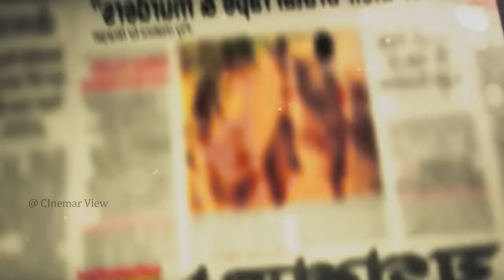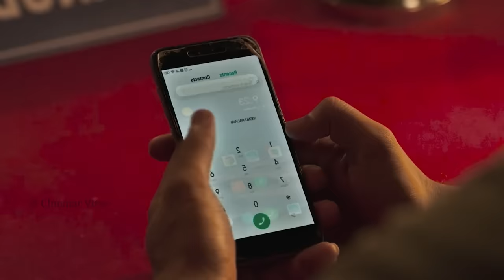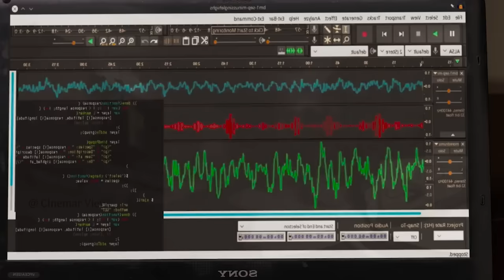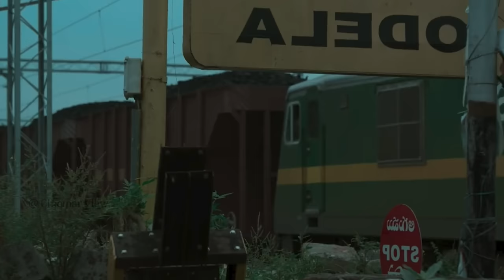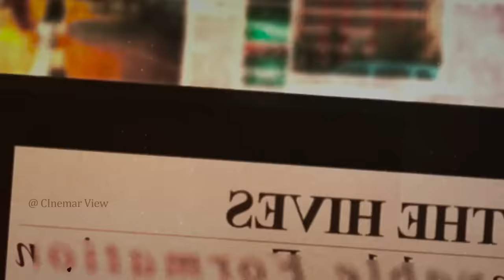Odela Railway Station Movie explained in bangla | Murder | Thriller | Romance | Cinemar View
This boy was scared and stopped when he saw something in front of him while passing by the railway line. And four kettles fell from his hand.
Seeing what was in front of the boy, the boy could not stand there and ran away.

And we see a girl walking forward with a boy's severed head in her hand.
And the girl came directly inside the police station with the severed head.
Then a policeman saw the severed human head in the girl's hand and ran to his senior office in fear.
And a girl cop who was there fainted on seeing the boy's prickly head.
And the surrounding people were shocked to see such behavior of this girl.
Because the people of the village have never seen such a terrible incident or they do not think that such an incident has ever happened in this village before.
And the girl went and placed the boy's severed head on the table in front of IPS. Then the IPS got scared and asked the girl where the body was.

The girl then told the IPS where she had left the body.
Then the police went there and recovered the body from Kuo. And here we can see a police officer named Anu.
He is also an IPS police officer.
He came to this village for training for three months.

And the girl who killed him, separated his head from his body and brought it to the police station.
What happened to the girl? For which a boy was brutally killed and his head completely separated from his body.
You have to know
So let's go to the main story.

I am not telling you anything here.
This movie is based on a real incident that happened in Odela.
And this incident happened at Odela railway station which is located in India.

Then we were shown the story of Odela village three months ago.
Here a girl named Radha was beating Tirupati with a broom.
Tirupati is Radha's husband. Tirupati used to come home drunk all the time. Radha is beating him for this.

When Radha was beating her husband Tirupati they could see the people of the area running around.
Because in this area, a girl was brutally killed after she was raped.
Radha Tirupati and Tirupati's brother Chandu then reach the place where a girl named Madhu has been raped and killed.
And looking at Chandu's face, it was clear that Chandu was very scared after hearing Mader's words.
And remember this man named Chandu.
Then the police come to Mader's place and we can see an IPS cop named Anu.

After that, Anu can see that Madhu has been raped and killed inside a manhole.
Then Anu took a mirror in her hand and tried to look at Madhu through sunlight.
And it can be seen that Madhu was brutally killed after being raped.
Anu stood up from there and tried to think of something. Who or why killed Anu?
While Madhu was thinking about this, he saw the footprints of a murderer in front of him. And took some pictures of that place.

Then the police brought a suspicious boy to the police station.
And this boy was Madhu's boyfriend. And the first letter M of the name Madhu was tattooed on the boy's chest.
And asking why he killed Madhu by beating him?
Then the boy told the police I did not kill Madhu, you believe me.

After hearing the boy's story, the police started beating him more.
Then Anu tells them that we have brought the boy on suspicion, it is not right for us to beat him.
Then another senior officer who was there said to Anu --- You have come here to learn not to teach.
So keep quiet and let whatever happens happen.
And this boy killed Madhu. And from his face, we will admit and leave.
Then Anu left from there.

And the policemen there removed all the clothes from the boy's body. and lay down on a bench.
And the constable oiled a piece of wood and said to the boy, "When I put it behind you, you will tell us all the truth."
Later the constable without delay inserted the wood through the boy's back.
Do you understand the point?? It is something to give back. So whatever

When the wood was inserted into the boy's back, the boy could not bear the pain and told the police--I will confess everything.
The amount of pain and suffering the boy was going through at that time. The boy is admitting everything without committing any fault.
Because such pain was unbearable for any human being.

The next day when everyone was going to the court with the boy,
Then the boy moved away from their hands and grabbed Anu's legs and said to him, Sir, I really did not kill the girl.
I accepted everything because I could not bear the pain.
Because this kind of pain is not possible for people to bear. Sir, you believe me, I really did not kill Madhu. Because I loved honey.